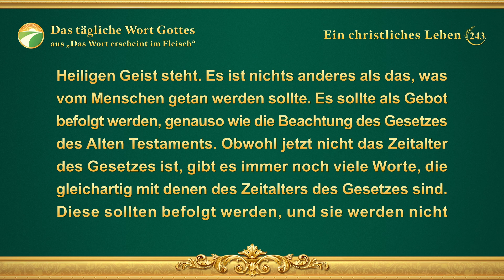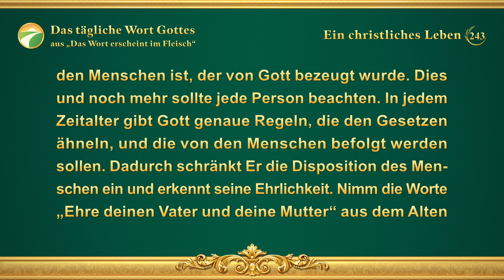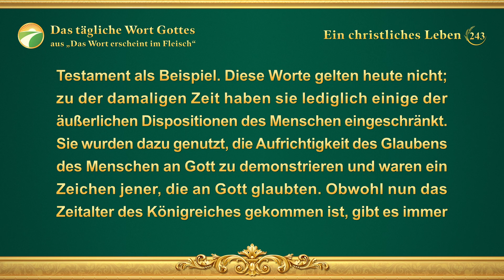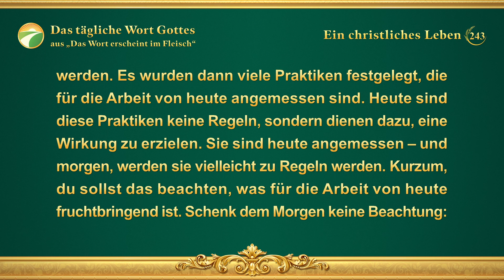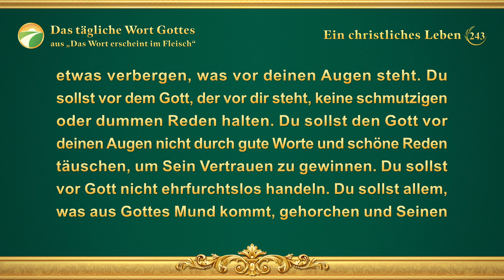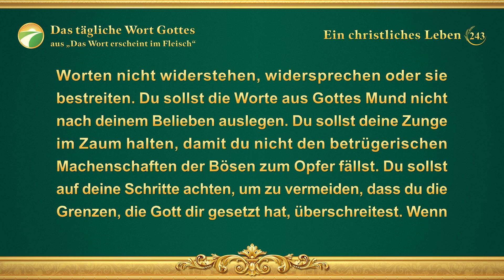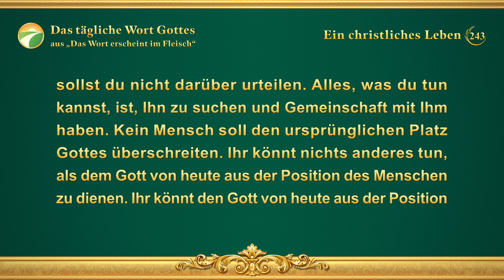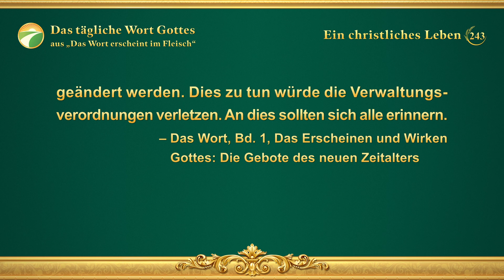Das tägliche Wort Gottes – Gottes Disposition und was Er hat und ist | Auszug 243